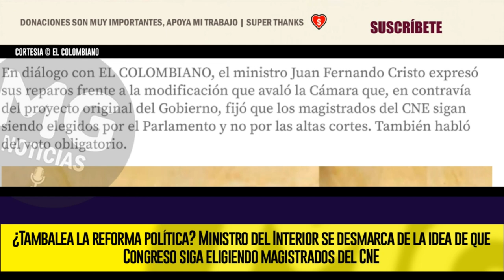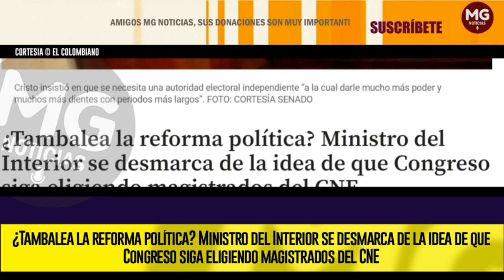MALAS NOTICIAS PARA EL GOBIERNO PETRO ⛔ ¿Tambalea la reforma política?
En diálogo con EL COLOMBIANO, el ministro Juan Fernando Cristo expresó sus reparos frente a la modificación que avaló la Cámara que, en contravía del proyecto original del Gobierno, fijó que los magistrados del CNE sigan siendo elegidos por el Parlamento y no por las altas cortes. También habló del voto obligatorio.
EL COLOMBIANO